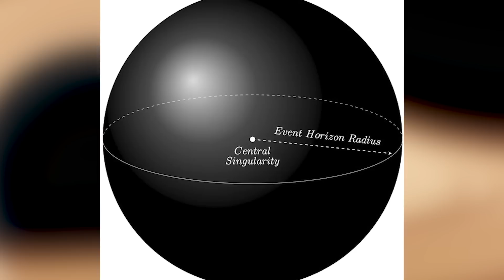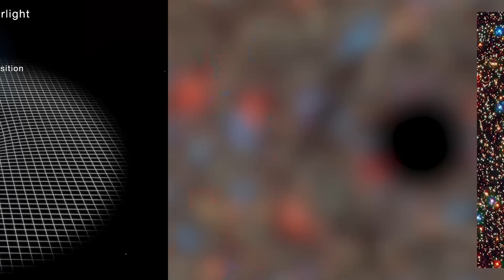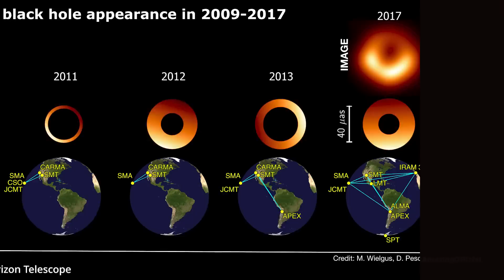Top 10 Concerning Black Holes That Were Recently Discovered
Black holes are by far one of the most enigmatic and horrifying objects in all of space, which is both a terrifying and intriguing place full of many highly amazing things. Let's talk about some recent space findings with the Top 10 Concerning Black Holes That Were Recently Discovered.

Time Codes:
0:00 Intro
0:17 Closest Black Hole
1:10 Leo 1
2:30 Space Spaghetti
3:29 Stellar Vampirism
4:38 Students of the year
5:45 Black Hole Duo
6:57 Rogue Black Hole
7:53 Red Black Hole
8:40 First Black Hole
9:56 Fastest Black Hole